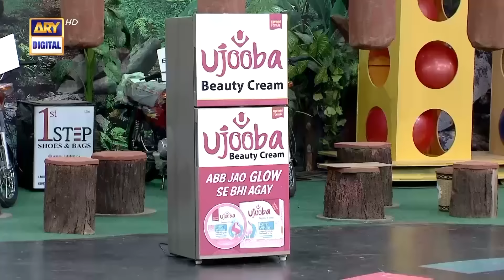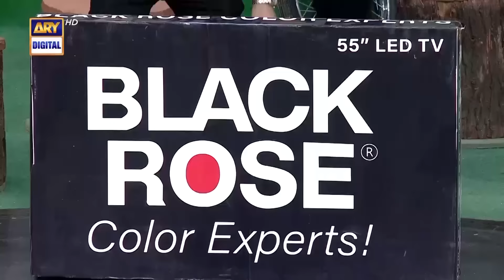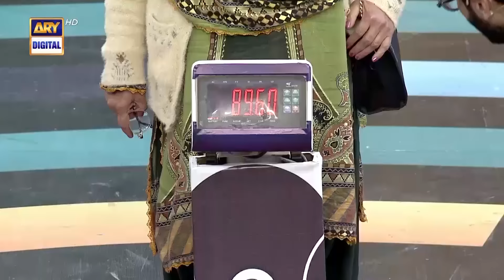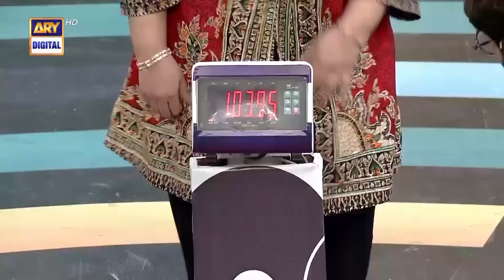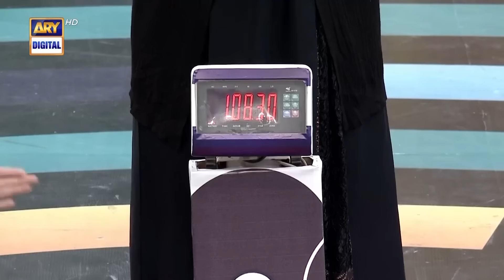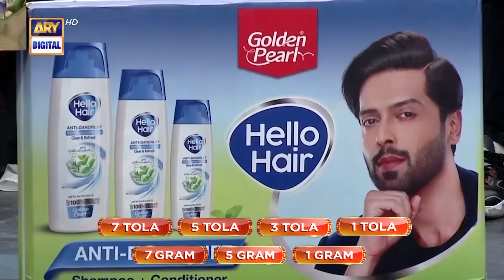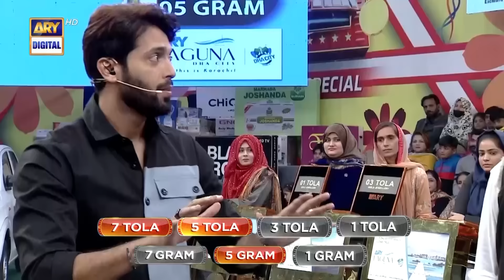Jeeto Pakistan | Lahore Special | Aadi Adeal Amjad | 14 January 2024 | Fahad Mustafa | ARY Digital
Jeeto Pakistan | Lahore Special | Aadi Adeal Amjad | 14th January 2024 | fahad mustafa  | ARY Digital

Watch ‘Jeeto Pakistan’ Every Sunday at 8 : 00 PM  @ARYDigitalasia